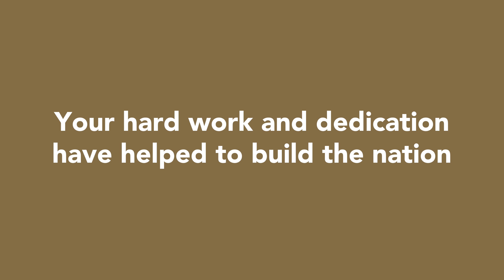Know Us | NuProp.my Wishes Happy Labour Day!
Our story... is you. Every day at NuProp, our purpose remains - to encourage your next chapter in life. A beginner or an experienced property seeker, it is always your new beginning in this journey.

Get to know us, we are so much more than what projects we listed.